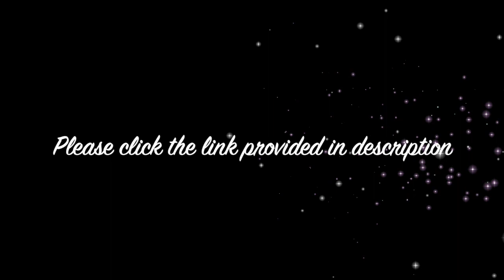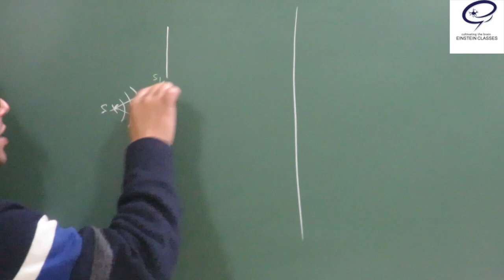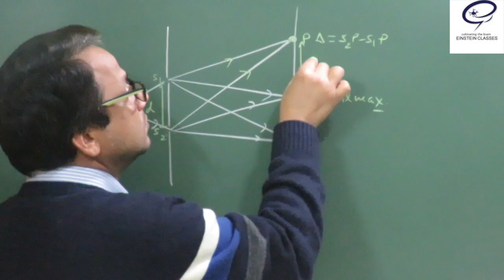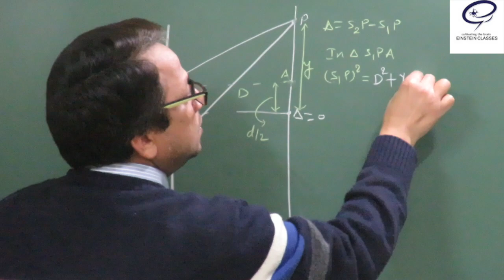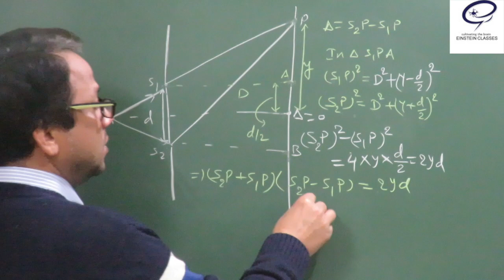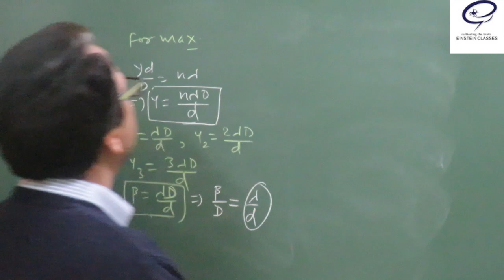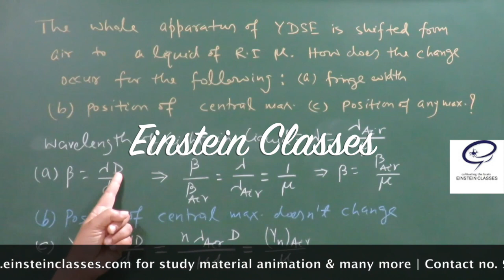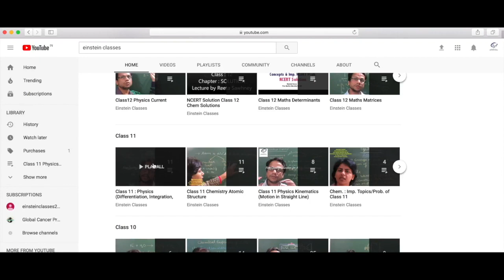Class 12 Physics | Wave Optics Class 12 Physics | SCORE 90% + | Einstein Classes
Wave Optics Class 12 Physics deals with Huygens Principle  Coherent and Incoherent addition of waves Interference of light waves Young Experiment Diffraction Polarisation. Einstein Classes presenting this video lecture in which we discuss  Young's Double slit Experiment  with Problems .

Complete Course on Wave Optics with NCERT Physics Notes and Assignment Please

After finishing this complete course with NCERT Physics Notes & Assignment  you can SCORE 90% +

by recorded video lectures, online test and study materials, but to sustain this project we are charging for the live coaching for Top 50 IIT JEE & Top 50 NEET . For details Please click

This video lecture on Wave Optics for Class 12 Physics is made by DEVASHISH KUMAR( An alumnus of IIT Kharagpur| Exp. 20 years+|Mentored Hundreds of IITians).